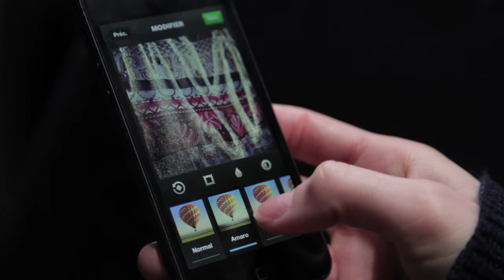Fashion Week Paris automne hiver 2013-2014 épisode 6 Paris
Fashion Week prêt-à-porter, collections automne-hiver 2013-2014, Paris.

Défilés/ Designers :
Kenzo/ Carol Lim & Humbert Léon ; Céline ; Chloé/ Clare Waight Keller ; Givenchy

Apparitions :
Emmanuelle Alt ; Anna Wintour ; Sigrid Agren

Réalisation Jennifer Neyt et Vidéo Chris Roman

Musiques: Memori feat Erika Spring -Montag
Anthony Hegarty live of Anthony and the Johnsons (extrait du défilé Givenchy)